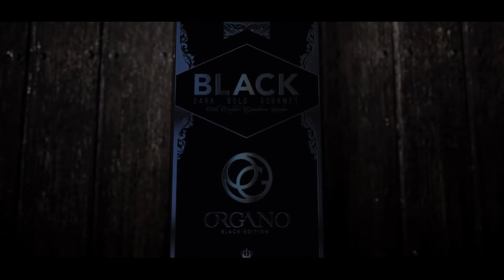BLACK is BACK™ OG™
Nouveau format Black Coffee OG .. Bientôt